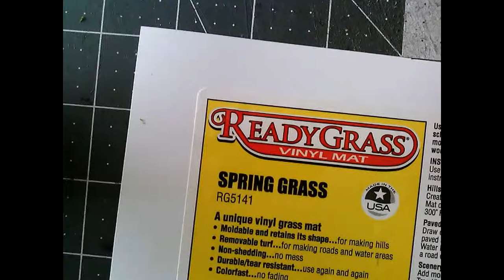Cutting ReadyGrass the easy way with a new cutting tool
In this video I use the GyroCut to easily cut spring Grass (RG141).  Notice how smooth the cut is.  ReadyGrass vinyl Mats is used for trains layouts, battle mats, architectural models, military models and much more.  If you need a smooth cut even around curves the GyroCut does a great job.